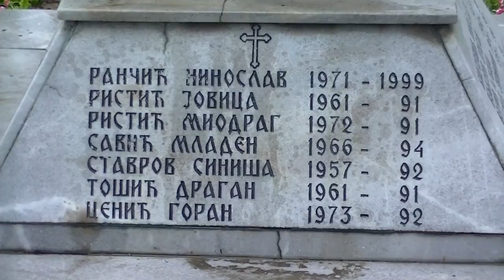Čast palim pirotskim ratnicima za vreme NATO agresije 24.03.2016.